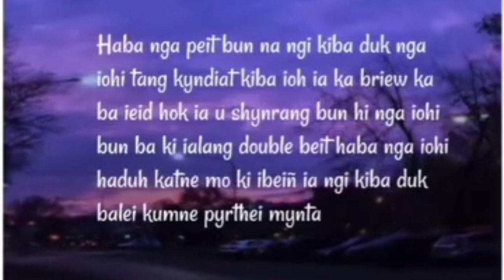ioh ia ka briew ka ba ieid hok ia u shynrang 🥲